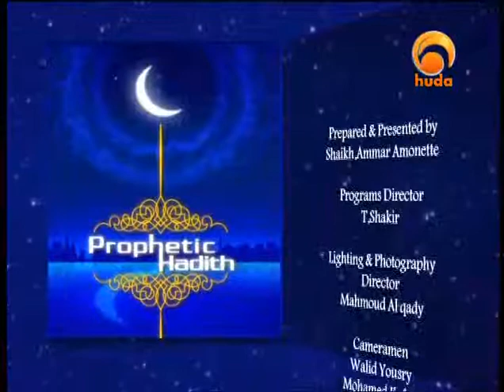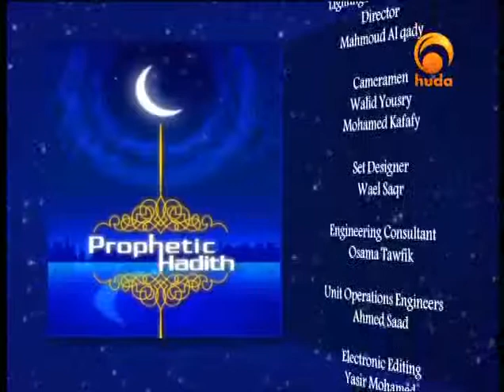Prophetic Hadih with shaikh Ammar Amonette - Bilal Philips 21